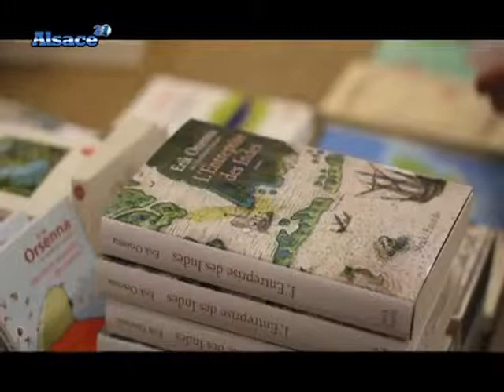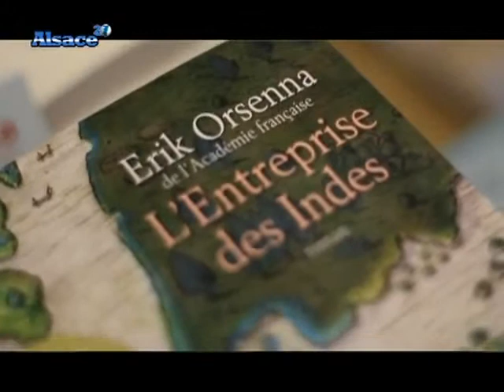Erik Orsenna : "L'entreprise des Indes"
L'écrivain Erik Orsenna aime la Mer et La Littérature, et l'on retrouve toutes ces composantes dans son nouvel ouvrage intitulé "L'entreprise des Indes". (DROITS RESERVES . Pour toute exploitation sur TV, web, mobile, aller